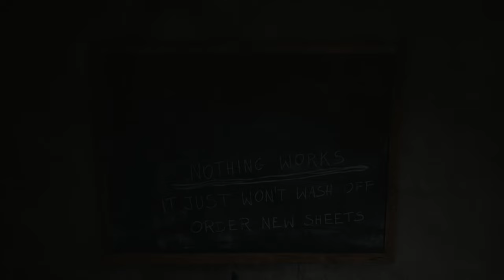SILENT HILL 2 REMAKE PS5 WALKTHROUGH PART 15